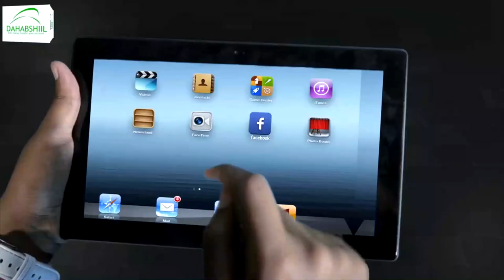Xildhibaan Maxamed Xuseen Tahliil Calool Geel oo raali galin ka bixiyey hadalkii kasoo yeedhay...